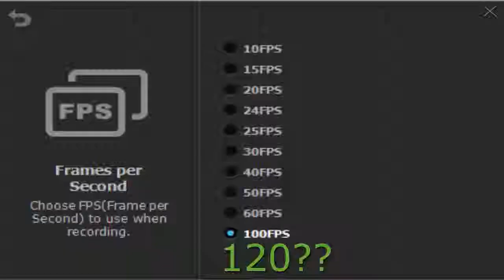liteCam Game 5.0 is on Kickstarter!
We are releasing a new version of liteCam Game, called liteCam Game 5.0! liteCam Game 5.0 will introduce recording at 120 FPS and live streaming capabilities to the gamine world- but we will need your help. Follow the link to visit our Kickstarter page and back us today!